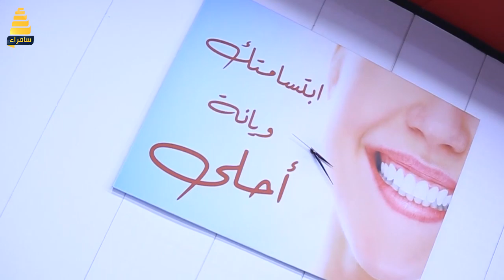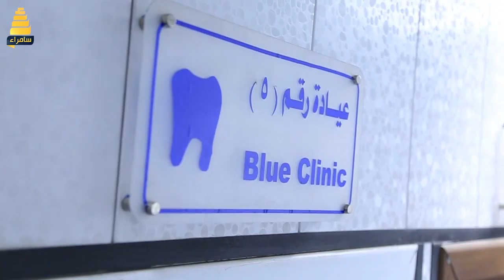فقرة صحتك مع د. دانيا احسان - تعويضات الاسنان